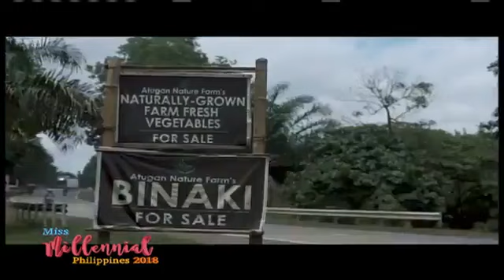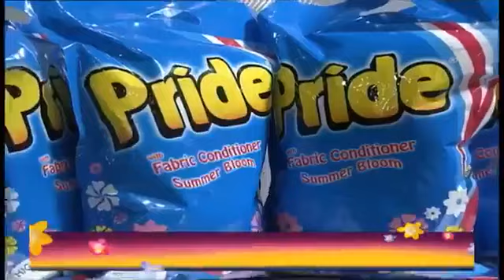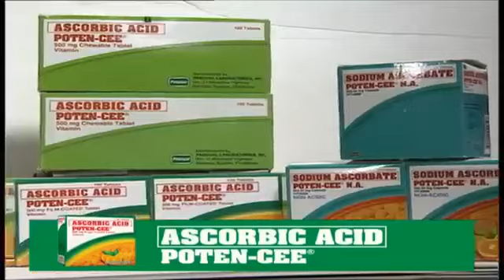Miss Millennial Bukidnon 2018 | September 18, 2018